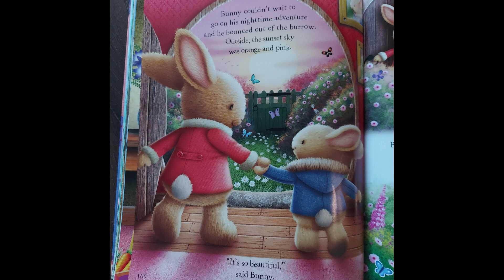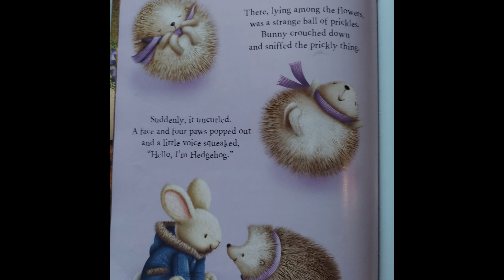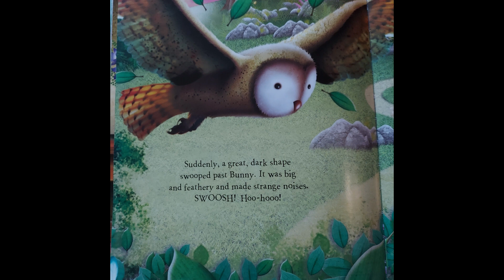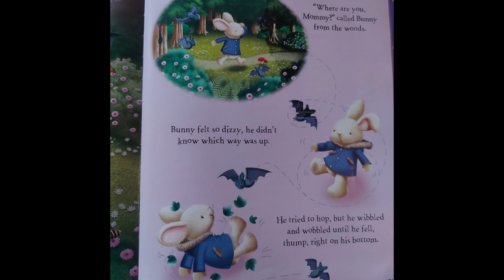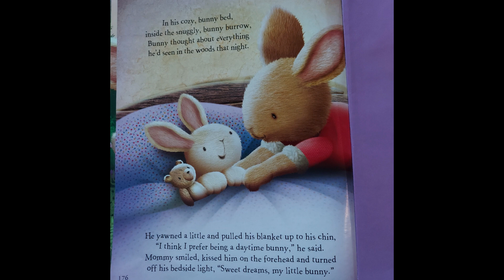Nighttime Bunny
Welcome back to FabnFunClub, where we bring the magic of books to life through read-alouds for children. Here you'll find a wonderful selection of the best in kids literature for pre-school, kindergarten, first and second grade, and above (no one is ever too old to be read to!). Come join us on fun adventures through storytime! These videos can be used at bedtime to supplement your family read-alouds, in the classroom, or on the go. Together we can instill a love of learning and teach children the joy that books can bring. Welcome to our reading family!